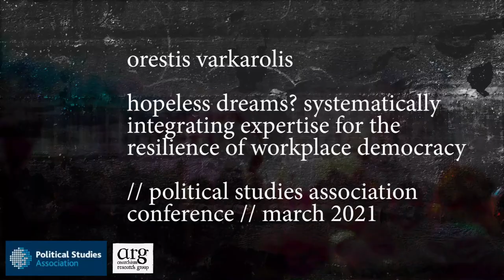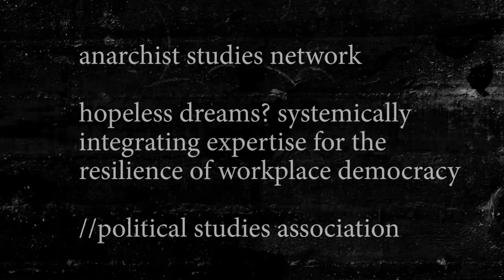Hopeless Dreams? Expertise & Workplace Democracy | Orestis Varkarolis | PSA 2021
In this presentation given as part of the Anarchist Studies Network panels at the 2021 Political Studies Association conference, Orestis Varkarolis explores the role of expertise and democracy in the resilience of co-operatives.

The Anarchist Studies Network is a specialist group of the Political Studies Association

"How real-life co-operation takes place at two collectivist organizations that are impacted by differing levels of division of labour? What are the challenges expertise poses over time in terms of collective self-management (like oligarchization)? And, what could be done to advance the radical commitments and the operational competence of such worker cooperatives? Responding to calls for ‘investigating the actual practices of workers’ involvement, decision-making and work conditions in concrete cases’, this presentation contributes to the debates on the degeneration threat and emphasizes practices to resist degeneration/oligarchization that have so far received inadequate empirical attention.

This presentation is a part of a broader, longitudinal, primarily ethnographic study (PhD) of Workers’ Cooperative Network of Athens (WCNA) that Varkarolis has been conducting as a member of Pagkaki and in turn of WCNA. Our focus here is on the impact (of differing levels) expertise on the evolution of the decision-making process of two, commercially successful WCNA members.

The research findings suggest that the default approaches put forth by radical cooperatives like consensus decision-making, job rotation and skill sharing -while pointing in the right direction- are inadequate solutions in themselves for evening skill differentials and resolving internal conflicts productively. Considering the latter as inevitable sources of tension, balanced moves should be taken for co-developing deeper systemic approaches for curving their negative influence without losing the hope for workplace democracy. Adapting sociocratic-based approaches to local traditions and needs, seem to be a fitting way forward if also taking into consideration the various preconditions for fostering collaborative intelligence.

Documenting such under-researched inner workings of workplace democracy adds to the literature primary research critical for expanding our understanding, and potentially supporting, the resilience of radical, socialist cooperativism by proposing ways to overcome functionally the setbacks imposed by the division of labour."